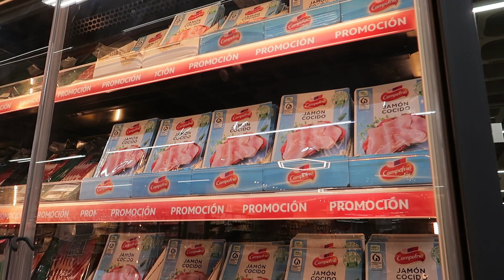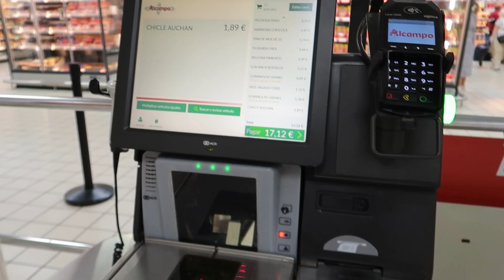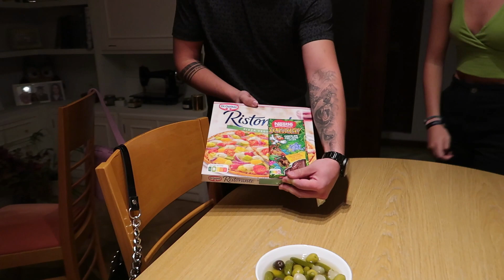FIESTA temática por COLORES 🌈 y tradicional domingo de COCIDO en la olla de barro 👨‍👩‍👦‍👦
Hola! 💛 Soy Lu, estudiante de Comunicación Audiovisual, que empezó con un canal en cuarentena de maquillaje y que hace poco se decidí a abrir este de vlogs. Empiezo de cero y espero crecer con todos vosotros ☺️
Podéis apoyarme compartiendo este vídeo, dándole un me gusta y dejando vuestro comentario, me encantará veros por aquí 🧚🏼‍♂️